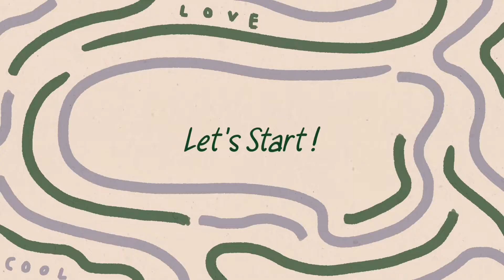Boiled Syrup of kumquat / kinkan amani / 金柑甘煮#tetehdee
Jeruk kinkan/kumquat/jeruk kecil yang bisa dimakan dengan kulitnya..Rasa dari kulitnya manis dan buahnya asam..Bisa dimakan sebagai selai untuk roti..atau diminum dicampur dengan teh hangat..Buah kinkan ini hanya ada di musim dingin antara bulan Desember s/d Maret .Dan biasanya dihidangkan bersama makanan Tahun baru jepang/osechi
Bahan-bahan nya :
- Jeruk kinkan 500 gr
- Air   500 cc
- Gula pasir 300 gr
Semua bahan dimasak selama 30/40 menit